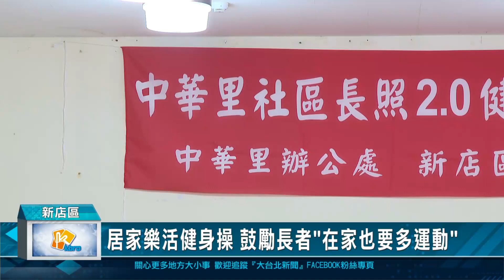居家樂活健身操 鼓勵長者"在家也要多運動"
新北市新店區中華里5月份的健康講座活動，以樂活健身操為主題，由新店區衛生所邀請專業老師，帶領長輩動一動。透過簡單的肢體動作，坐在椅子上也能伸展筋骨，鼓勵長輩在家也要多運動，增強肌耐力。